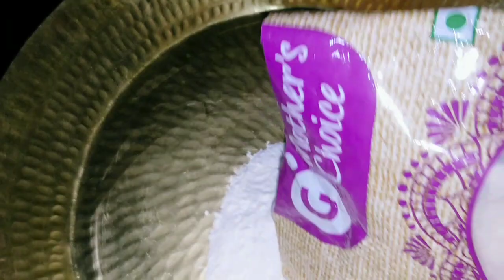Butter Naan | No Oven No Tandoor No Yeast | बिना तंदूर, ओवन और ईस्ट के बनाए बटर नान रेसिप तवे में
बिना तंदूर, ओवन और ईस्ट के बनाए बटर नान रेसिप

Below is the Ingredients :

1. 500 gm Refine flour (Maida)
2. 2-3 Tbsp Salt
3. Black sesame seeds (Kalaunji)
4. Butter/Ghee
5. Coriander leaves
6. Water ( for dough)